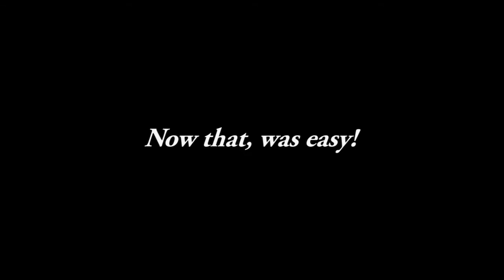How to beat Leechmonger Fast! - Demon's Souls